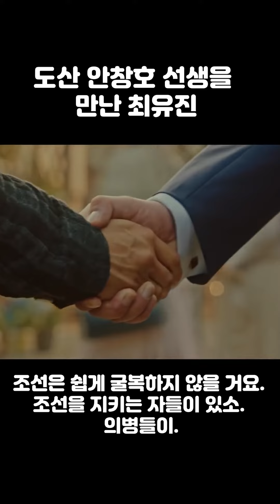도산 안창호 선생을 만난 최유진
조선은 쉽게 굴복하지 않을 거요.
조선을 지키는 자들이 있소.
의병들이.